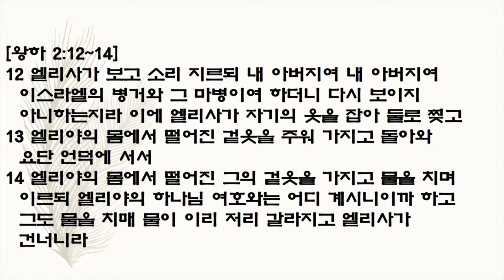20160619 Sunday Service (김인식 목사)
내 아버지여 내 아버지여
왕하 2:12-14
2016년 6월 19일 아버지주일예배설교
김인식목사(웨스트힐 장로교회)